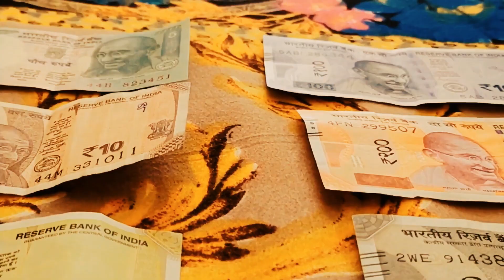தேவாலயம் விற்பனைக்கு உள்ளது | Getgospelic | Tamil Christian message | CorruptionPolitics | Tamilnadu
"I looked for someone among them who would build up the wall and stand before me in the gap on behalf of the land so I would not have to destroy it, but I found no one. Ezekiel 22:30

Hey friends, Getgospelic this side & thank a lot for watching my videos. Please "LIKE" the video if you enjoyed watching or also "COMMENT" if you want to Suggest something or Appreciate.
Do you want to make a difference in the lives of thousands of people around the world?
Getgospelic has been spreading  the gospel to the nations for the past 15 years. Join us a media missionary today and let's fulfill the great commission together.